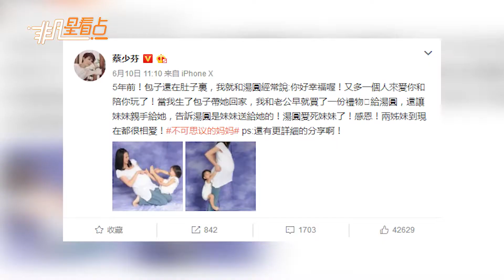蔡少芬PO大肚照 對視女兒：又多一個人來陪你玩了！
蔡少芬在社群網站上曬出大肚照，她挺著大肚子與女兒玩樂，畫面非常有愛，其實照片是在5年前拍下的，她在發文中稱，為了讓2個女兒可以相親相愛，在小女兒尚未出生時，她就經常對大女兒說：“你好幸福喔！又多一個人來愛你和陪你玩了！”網友不禁感慨，好有智慧的媽媽啊！